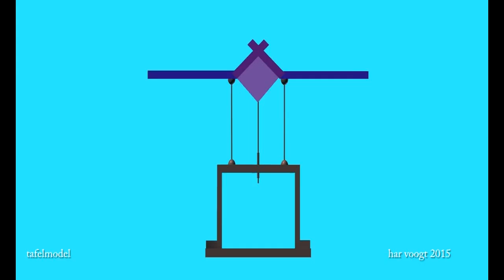2tafela01 2xt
Kinetic Art